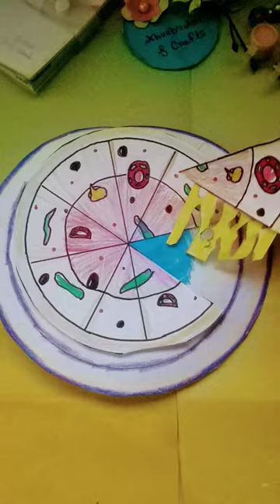paper easy Chesse pizza maker video#craft